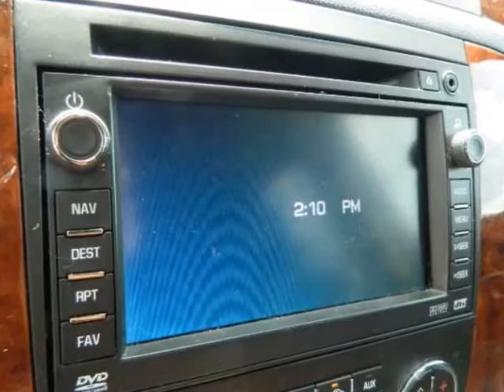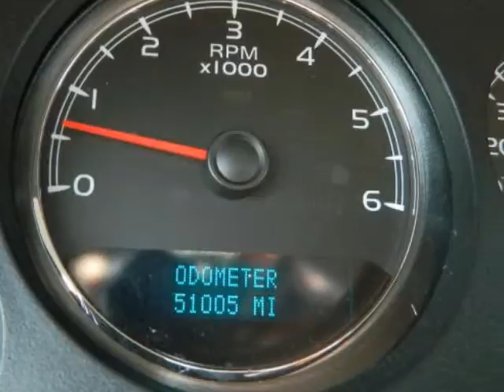2007 CHEVROLET TAHOE